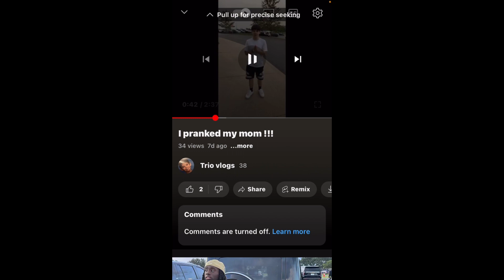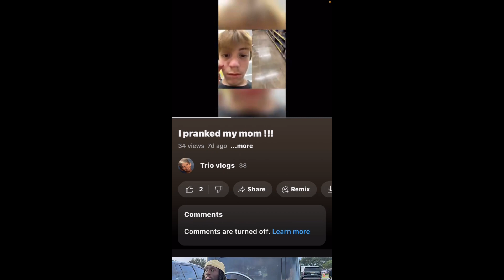This is what happened after ours videos 😦😦